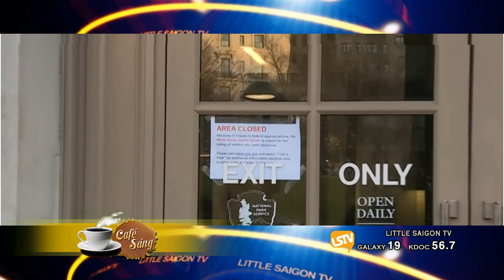CAFE SANG 2018 12 31 Part 2 4